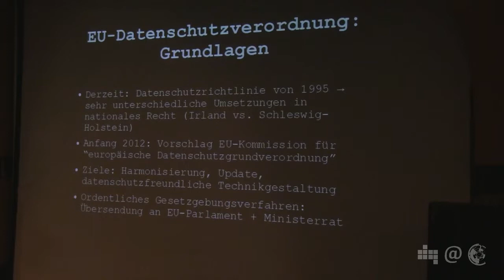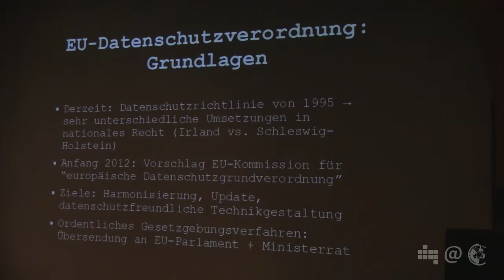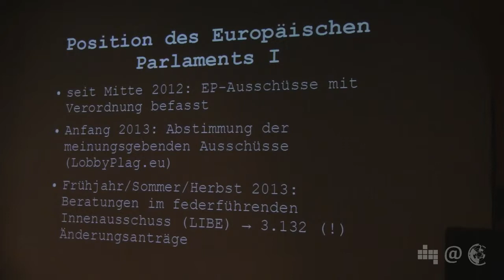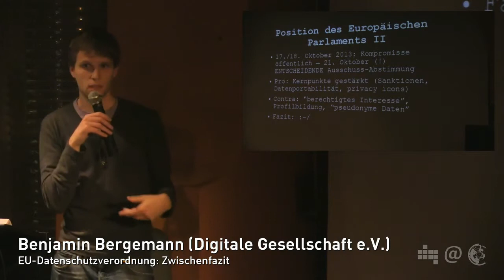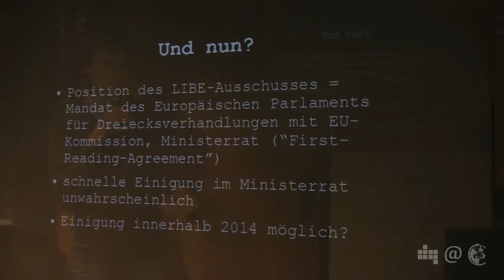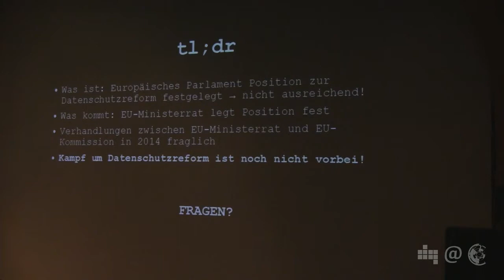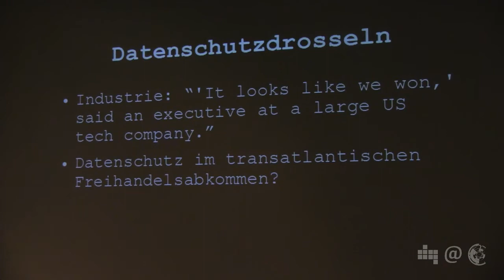NPA018 3 EU Datenschutzverordnung Zwischenfazit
Benjamin Bergemann (Digitale Gesellschaft e.V.) gibt erstes Zwischenfazit zur EU-Datenschutzvorstand.